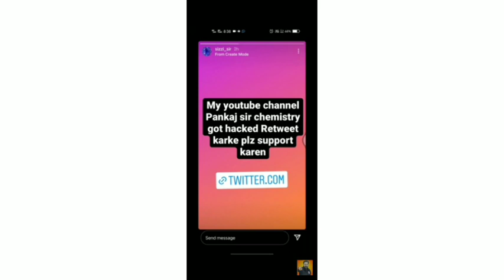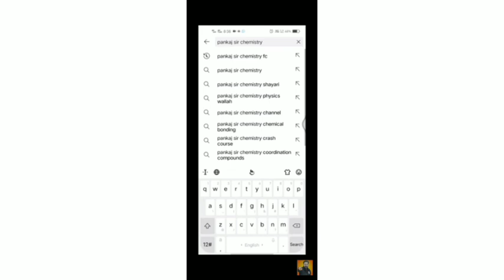😡Pankaj Sir Channel Hacked Please Support Guys🙏@PhysicsWallah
😡Pankaj Sir Channel Hacked Please Support Guys🙏
Please twit everyone